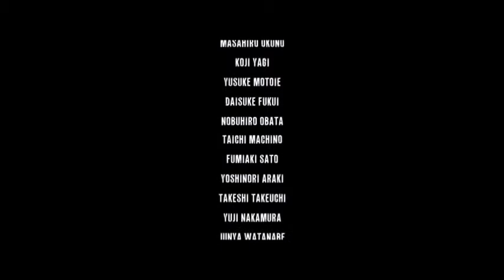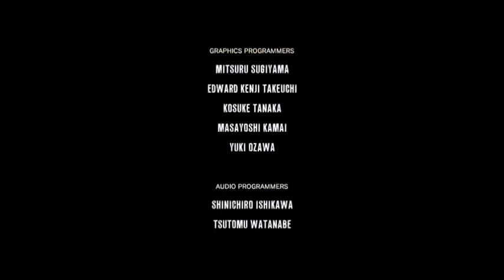The Evil Within Chapter 15 Commentary 11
Its my commentary for chapter 15.